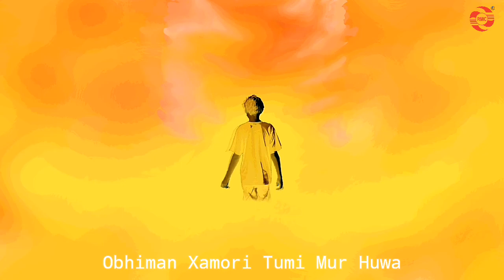Tumi Mur Hua | Tridip | Randeep | Himanshu | Hirak | RMC | Official Lyrical Video | New Song 2022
RMC presents, ' Tumi Mur Hua' is a song of a series of emotions of a guy who falls in love again with the same girl who have left him. It beautifully portrays a series of emotions starting from a sense of yearning towards his girl to a sense of frustration felt for his Love. He is still in so love with her and no matter how much hurt, he still can't unlove her. He wonders where his girl could be now.
He has not learnt to live without his girl , he still loves his girl anyway. He is still in search for his girl in crowd, he believes that one day she will come back and become his lifeline again.

Song credits -
Vocal & Composition - Tridip Kalita
Music Produce - Randeep Saikia
Penned by - Himanshu Saikia
Guitar - Hirak Jyoti Sharma
Mix & Master - Randeep Saikia
Artwork & Thumbnail - Manas Pratim Nath
Visualization - Mrinmay Kalita
Teaser Video - Tridip Kalita
Song distribution - Regional Music Centre (RMC)

Song Lyrics -
1st
Hiyare dolisate aji premore aavax,
Ojana moromote ase mathu tumare xubakh

Pronoyore sila uri uri jai
Udaxi xondhiya le bat sai

Chorus
Osina ragote boi juwa
Hiyare bethabur muk kuwa
Potipole tumi mathu mur huwa
Obhiman xamori tumi mur huwa

2nd
Henguli poroxe muk diye janoni
Xurovi rohon dhali ahibaje tumi
Nijanote bohu kotha kobole thaki
Nirobotar khonburu jai bagori

Special Thanks to the team for making it all possible.